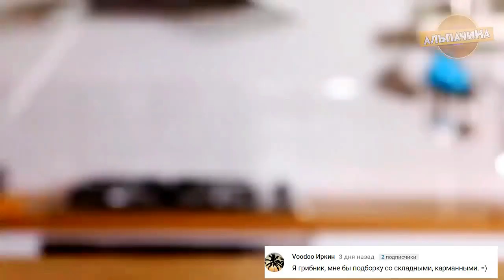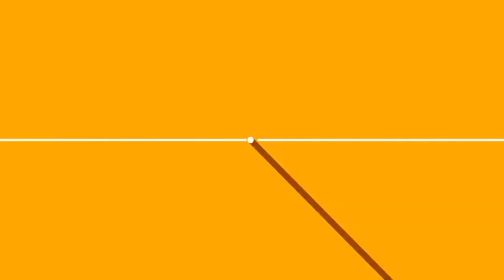ЭТИ КРУТЫЕ ГАДЖЕТЫ УПРОСТЯТ ВАМ ГОТОВКУ НА КУХНЯ ТОВАРЫ С КИТАЯ ИЗ АЛИЕКСПРЕСС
Я подготовил для вас подборку из 15 кухонных гаджетов для кухня, которые упростят и помогут в готовке различных вкусных блюд вам, и вашим женщинам. Так что если вам ролик понравится, то не скупитесь на лайки.